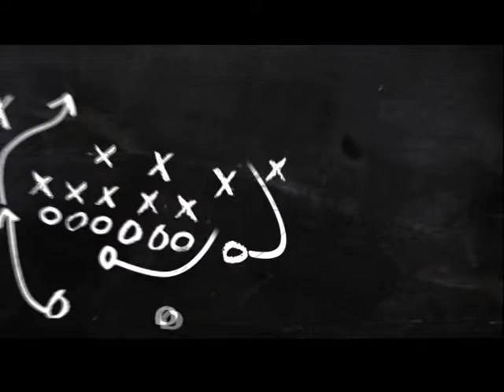Bursaspor'un ekonomisi, Tuzla, Taha Altıkardeş, Teknik Direktör demeçleri İkiliOyun​​ 11.02.2021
Samet Zinciroğulları ile Tolga Öztaş'ın hazırlayıp sunduğu ve gündemdeki öne çıkan spor gelişmelerinin konuşulduğu "İkili oyun" programı hafta içi her perşembe saat 22.00'de As Tv'de